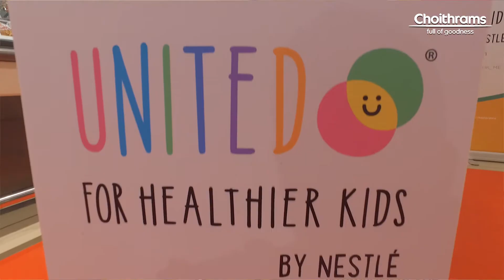xpogr with Choithrams and Nestle - Adopt a fruit, adopt a vegetable initiative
The Adopt A fruit, Adopt a Vegetable' Initiative was inaugurated by Ms. Yasmin Berbir, General Business Manager, Nestle UAE at Choithrams Green Community today! Children visiting select Choithrams outlets in Dubai between November 23rd and December 3rd.